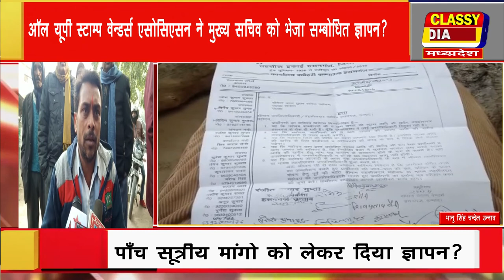भानु सिंह चन्देल उन्नाव पाँच सूत्रीय मांगो को लेकर दिया ज्ञापन